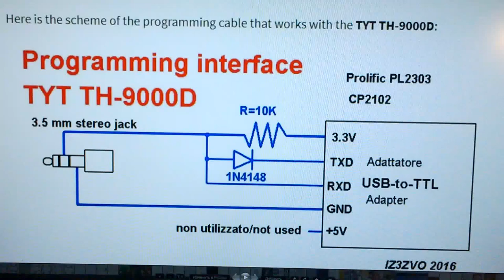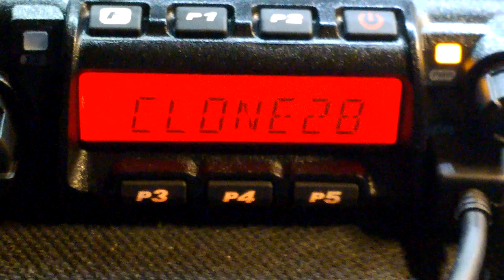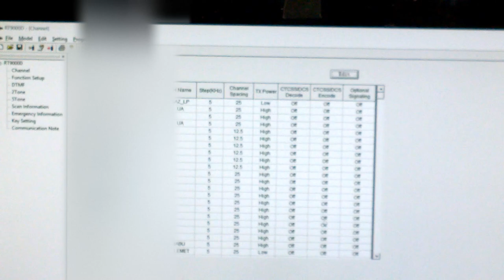TYT TH-9000D programming with nuts and bolts.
This is PL2303 board connection circuit.
But FTDI board from aliexpress also works well.
Thanks to IZ3ZVO for this solution.